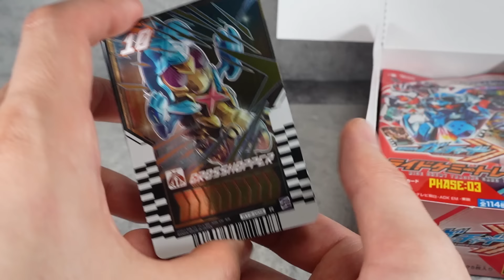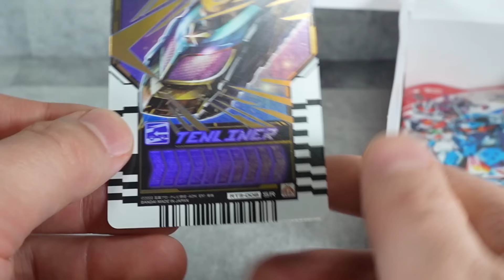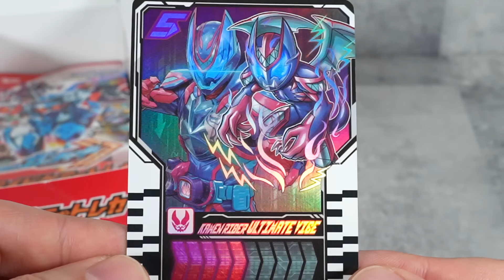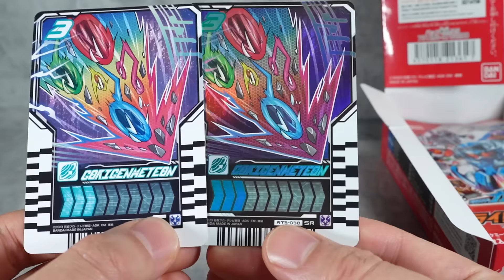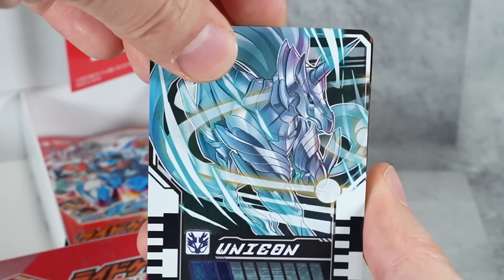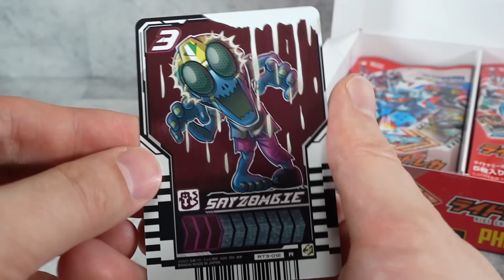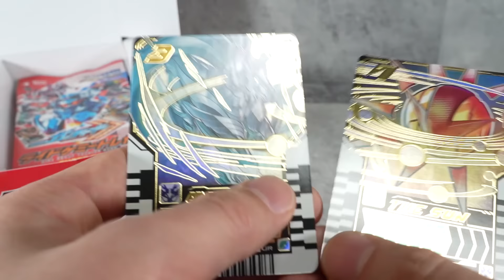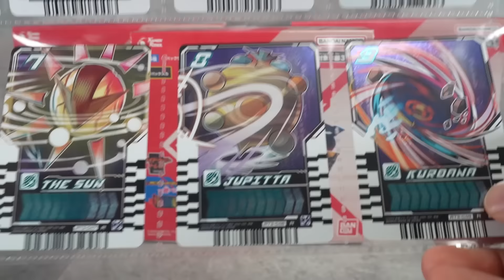【ガッチャード】欲しいカードがあって最初は2箱買ったんですけどね、サムネを御覧ください…つまりそういう事ですよ！「ライドケミートレカ PHASE:03」を3箱開封！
EXやレアのケミーを揃えるためにフェーズ3を3箱開けます！！

～もくじ～
00:00 1箱目！
08:32 2箱目！
14:31 いっけぇー！3箱目ー！
20:55 最終結果

使用音源